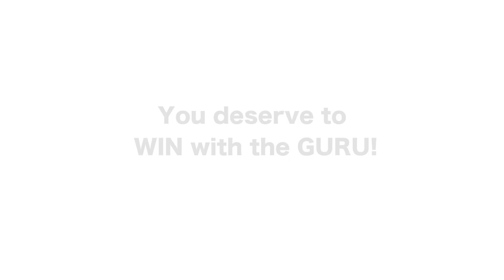Shawn Camacho Real Estate GURU